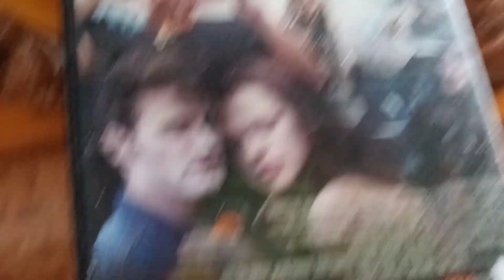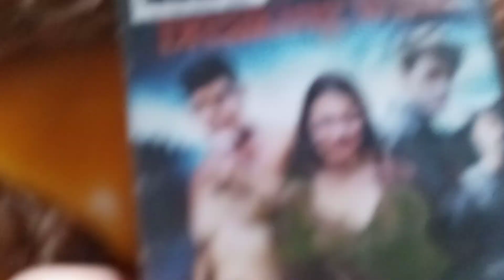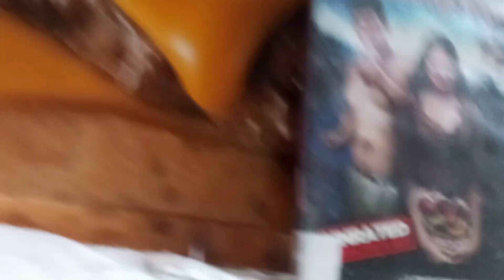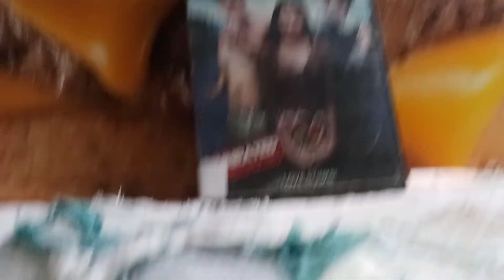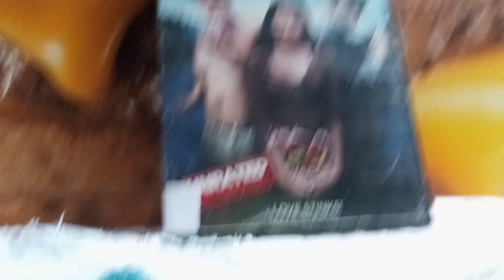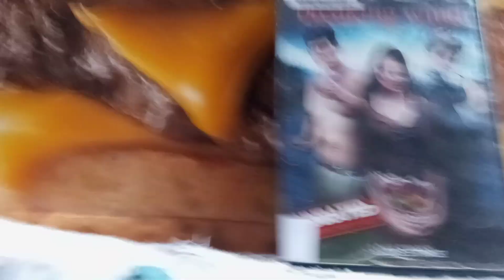my opinion on breaking wind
a weird spoof movie